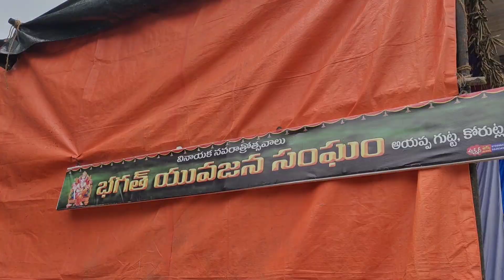అన్నదానం at భగత్ యువజన సంఘం గణపతి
శ్రీ సురభి నవీన్ గారి చేతుల మీదుగా అన్నదాన కార్యక్రమం
భగత్ యువజన సంఘం అయ్యప్ప గుట్ట